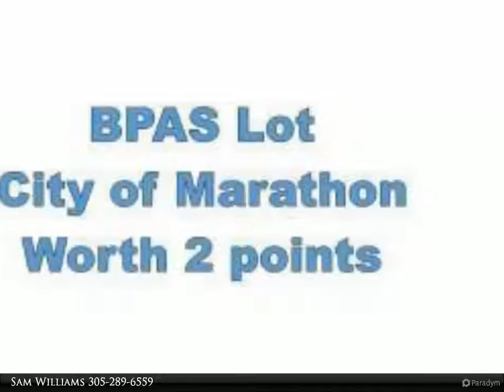Coconut Grassy Key Avenue, Lot 14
BPAS lots, Not buildable but each lot qualifies for 2 points towards a BPAS. Much more affordable than buying a building right these days. Buyer to pay all closing costs except commissions. Max of 2 lots totaling 4 points are allowed towards a single BPAS allocation. Please inquire for further details.

Sam Williams
Coldwell Banker Schmitt Real Estate Co.